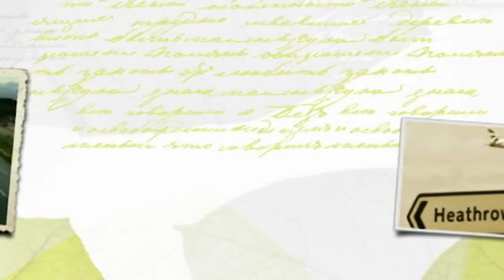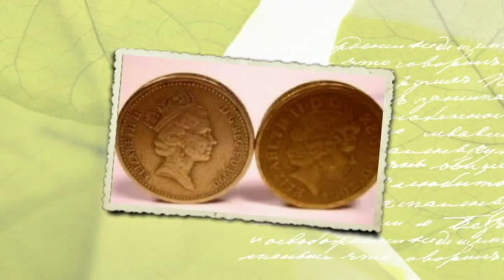Can investment slay the inflation dragon